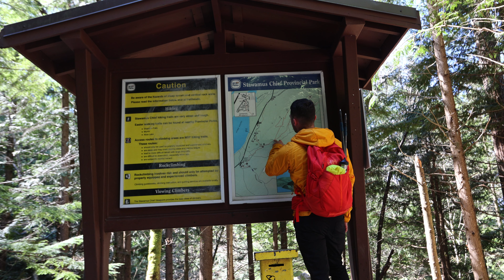ASMR Hiking Adventure: Conquering Stawamus Chief's First & Second Peaks in Squamish, BC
Hey there! Welcome to my ASMR hiking video on Stawamus Chief. As you can see, we're surrounded by breathtaking natural beauty with the mountain towering over us.

I'm excited to take you on this adventure, where we'll explore the lush forest and rocky terrain while enjoying the peaceful sounds of nature. With each step, we'll immerse ourselves in the tranquil ambiance of the outdoors, and let the soothing whispers of the wind and rustling of leaves wash over us.

As we climb higher, the views become more spectacular, and the air fresher. You can hear the sounds of birds chirping, and the distant hum of a waterfall cascading down a cliff. We'll pause every now and then to take in the stunning vistas and appreciate the majesty of nature.

This is not just a hike but a sensory experience, where we'll indulge in the gentle crunching of leaves beneath our feet, and the distant echoes of fellow hikers chatting as they pass us by. We'll breathe in the crisp mountain air and take in the aroma of wildflowers and pine trees.

So join me on this journey, and let's escape the hustle and bustle of everyday life, and find solace in the beauty and serenity of Stawamus Chief.